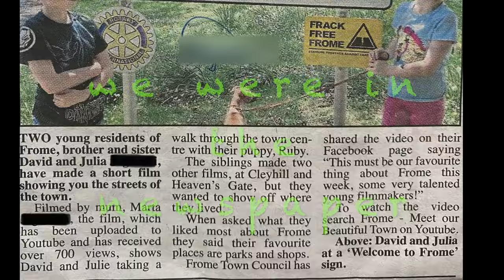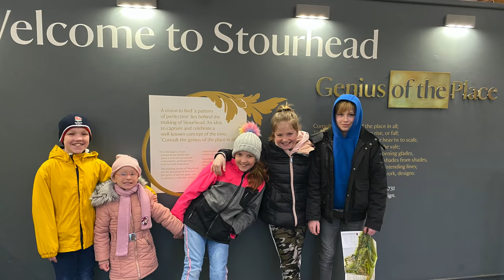Channel Trailer - The Jag Vloggers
We are The Jag Vloggers. We film cool and interesting places. We filmed Harry Potter filming location. We went to Wales and other fantastic places. There were a couple of articles about us in the newspaper :) We are planning to go abroad this year and film in Germany, Belgium and Poland. There are more videos coming...